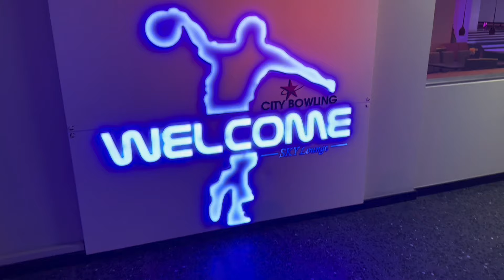Lot gezimi🥺/mora provimin e gjermanishtes/libri qe me ndihmoi , 8 Mars💌 , Q&A📎|Paola Bregova